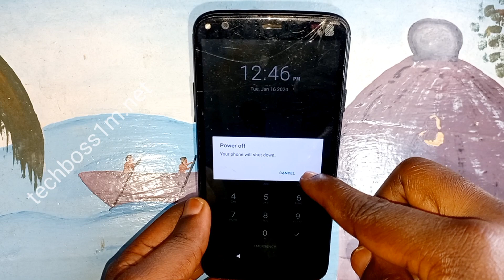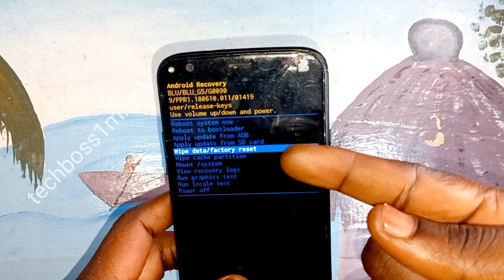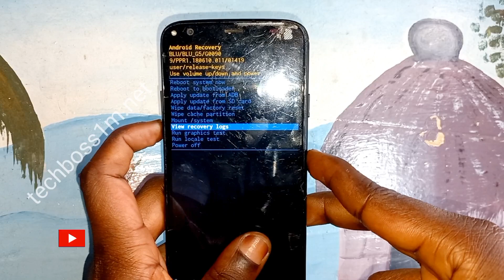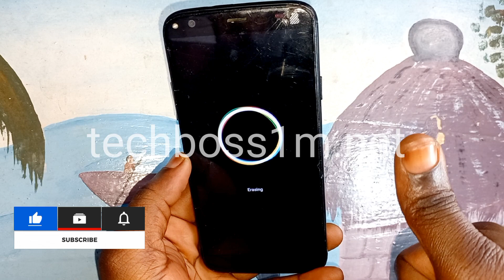Blu Hard Reset | Blu Smartphones Factory Reset/Not working | Recovery Not Show (2 Method in 1 video)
ANY BLU SMARTPHONES (VERIZON, T-MOBILE   METROPCS) HARD RESET FACTORY RESET WHEN YOU FORGET YOUR PASSWORD PIN PATTERN SCREEN LOCK OR YOUR PHONE IS WORKING WELL FIXED
WE ARE GOING TO FIX NO COMMAND, RECOVERY NOT SHOW, FACTORY RESET NOT WORKING